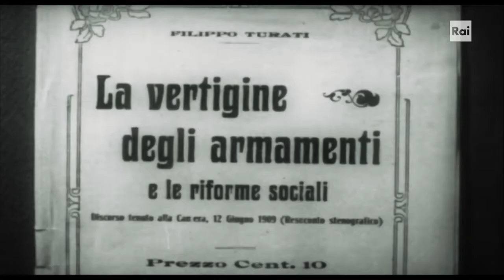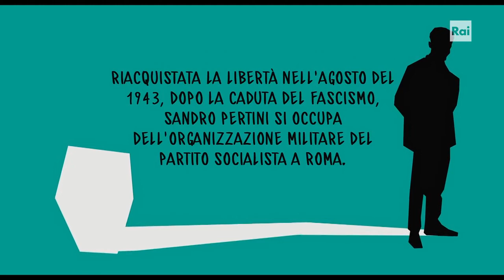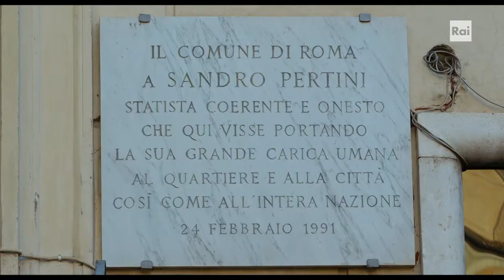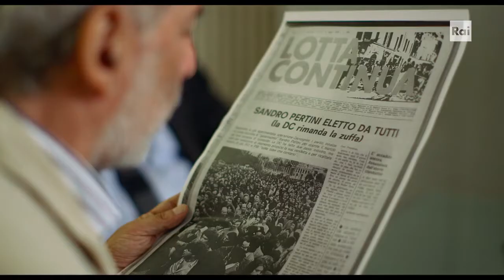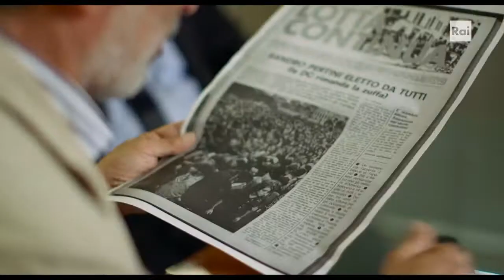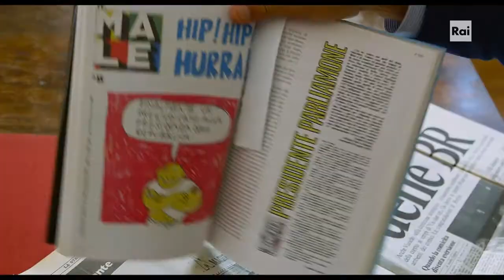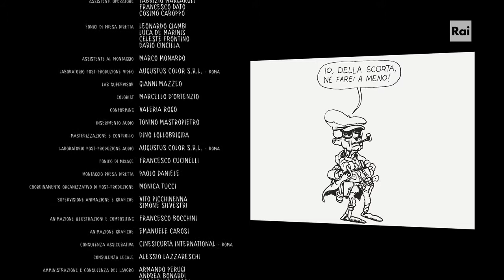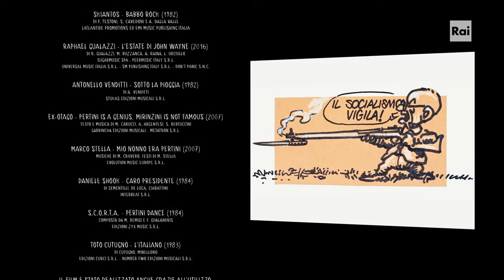Pertini il combattente